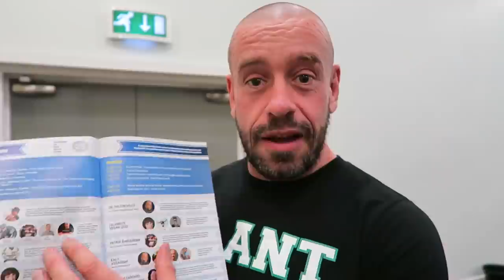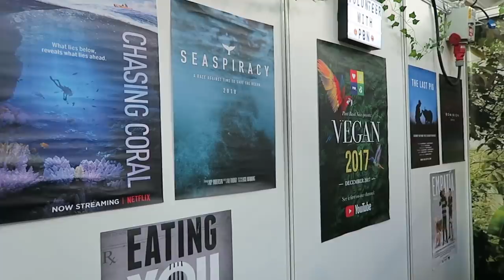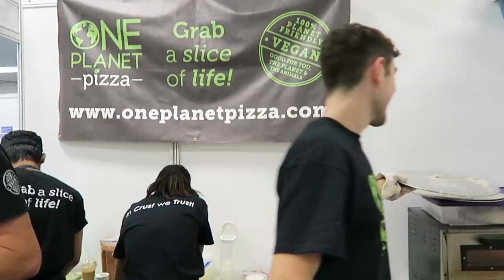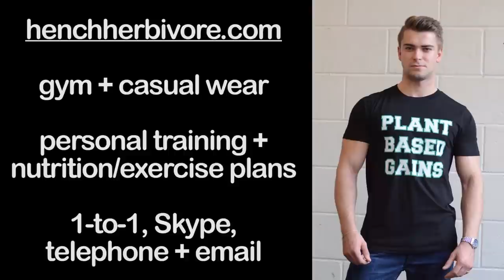I Asked Them WHAT?! VegFest London 2017 Vlog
Last weekend Gem & I attended the biggest UK vegan festival of the year VegFest London. Check out the amazing atmosphere, how I handled having to do some public speaking without notice and the question I asked all the personalities in attendance.

Ft. Ben from Ethcs, Vegan Geezer, Milton Mills MD, James Aspey, Earthling Ed, Carlos Barbon, Cesar Ferradas (Vegan Speak), Klaus Mitchell & Robbie Lockie (Plant Based News), Patrik Baboumian, Derek Simnett & Nimai Delgado.